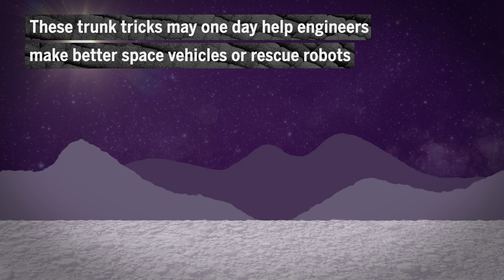How an elephant's trunk can be so strong and so gentle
Video studies of a elephants show how they can go from lugging logs to delicately grasping a tortilla chip.